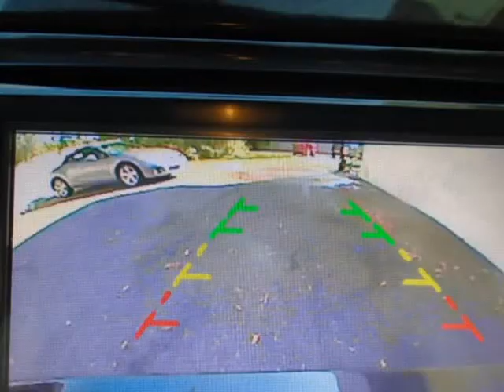2016 Nissan Other 5dr HB CVT 1.6 SV (Lumberton, New Jersey)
1589 Route 38
Lumberton